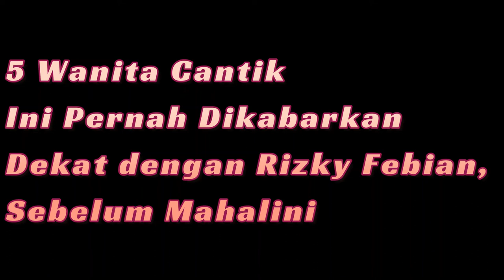Deretan Cewek Yang Pernah Dekat Rizky Febian